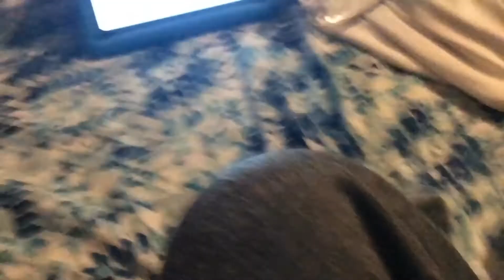Patrick VS Lil’ Petey (SpongeBob SquarePants vs Dog Man) | CARTOON BATTLES